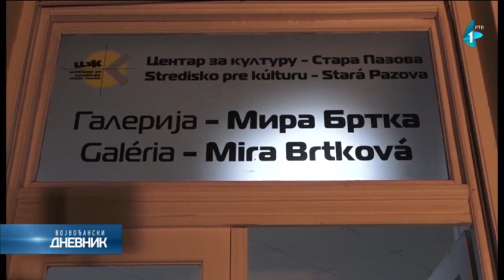Ponovo rade galerije u Staroj i Novoj Pazovi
Galerije u Staroj i Novoj Pazovi koje funkcionišu u okviru staropazovačkog Centra za kulturu od ove nedelje otvorile su vrata za ljubitelje umetnosti, a nadležni ističu da će galerijska delatnost do daljnenjg funkcionisati po izmenjem režimu.